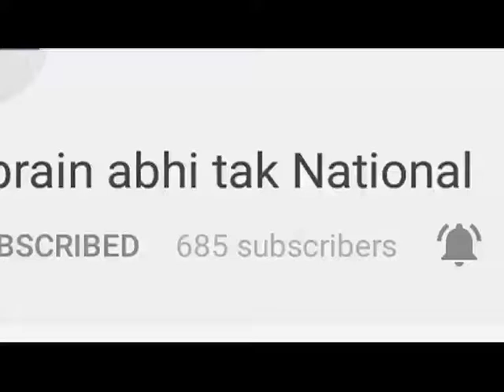10 साल की मासूम बच्ची से की छेड़छाड़ || Khabrain Abhi Tak Live